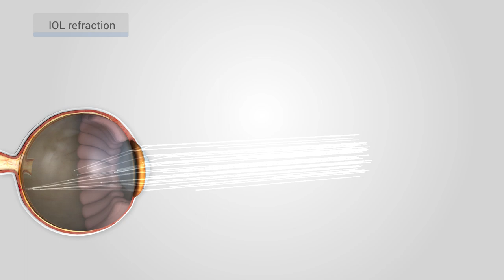Auto Refractometer RM-9700&Auto Ref/keratometer KR-9700